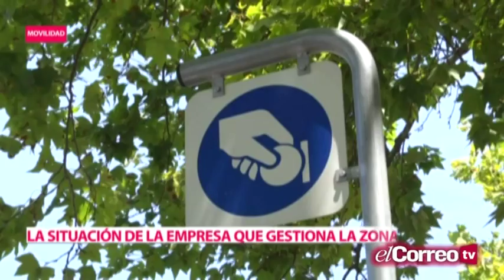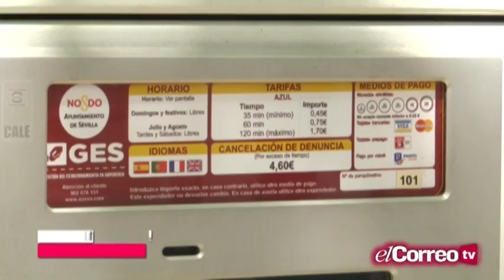La privatización de EUSSA